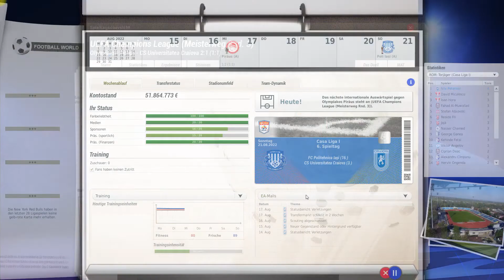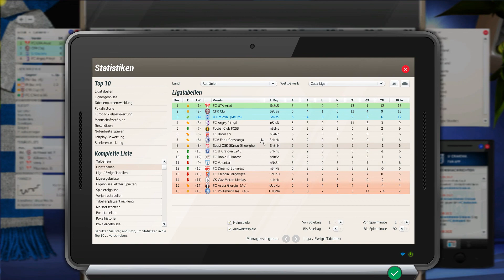Fussball Manager22.Craiova#19 VS Piräus